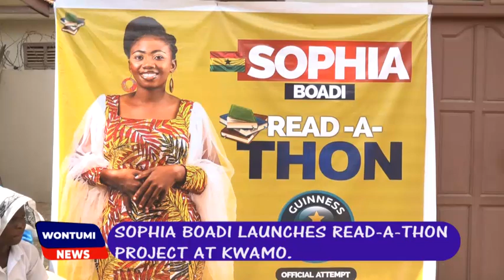Sophia Boadi launches Read-A-THON in Kumasi